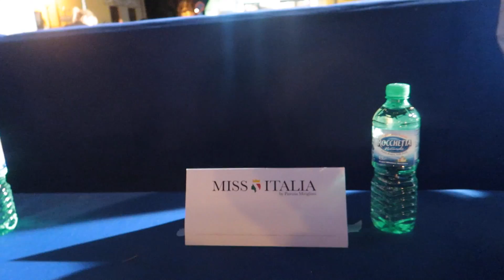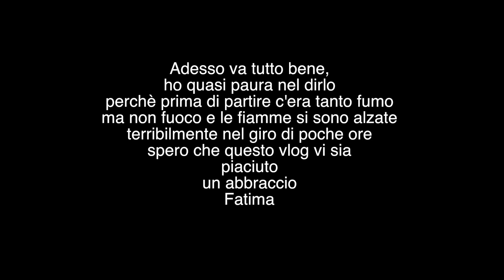Dai sorrisi a una nuova evacuazione. vlog 15-17 luglio 2017